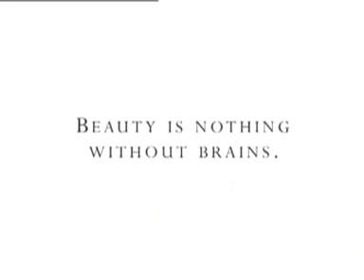Beauty is Nothing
Unpublished ad for Mercedes-Benz